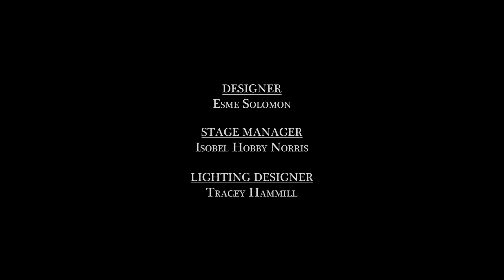MABRUKA'S LAMENT (subtitled)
Sohaya Visions and Mukul and Ghetto Tigers
present
MABRUKA'S LAMENT
written by Marc Littman  directed by Mukul Ahmed

A young Yazidi woman tries to follow her dreams while all around her, family and community expectations hem her in. One day she meets a strange man...

Touching upon Yazidi and Sunni tensions in the deserts of Iraq at a time before Da’esh (ISIS/ISIL) terrorised the community, MABRUKA’S LAMENT is both a seductive romance and a dangerous tragedy.

Audience feedback:
“The story and acting is very powerful. It was realistic, multilayered, with different tensions between the family members.”
“Insightful and educational.”
“ I have been enlightened with cultures/ religions that and I have never heard of, and it's motivating to me to learn more about ‘truth’ of the world.”

The one-hour film is of act 1 of a 2 act play presented as R&D at Pinter Studio, London for RAFTA 2023. The first act is set before the 2014 genocide in Sinjar, northern Iraq.
Funded by Arts Council Lottery Grants and University of Sussex Global Studies